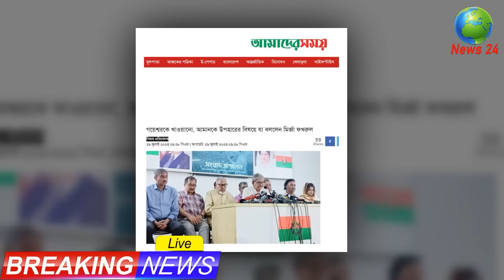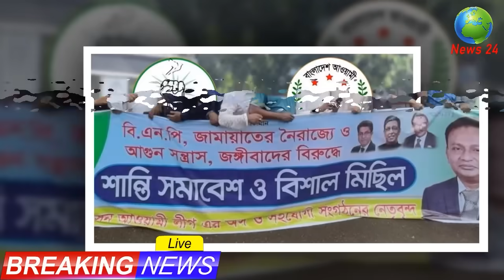আজকের তাজা খবর Bangla News 30 July 2023 Bangladesh Latest Today News